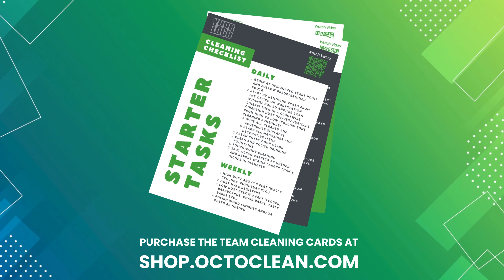Price Your Cleaning Services EASILY With A Building Inventory!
Efficiently pricing your janitorial bids is crucial, and developing a comprehensive building inventory can greatly assist in this process. In this exclusive snippet from our members-only live, Greg emphasizes the significance of maintaining a detailed building inventory and provides valuable insights on its practical application.